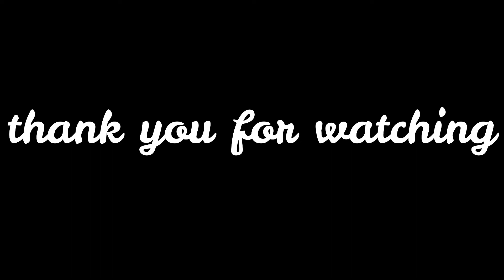Building it! Making a DIY LOFT BED with Work space for Small Room | Low cost and Easy! PART 2